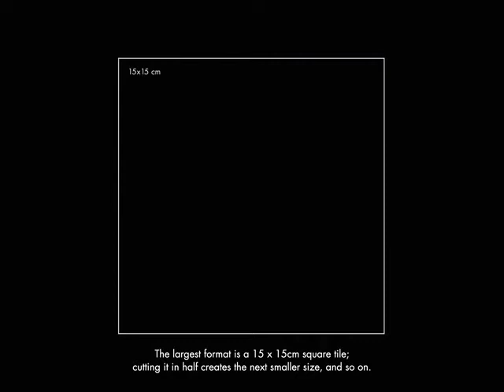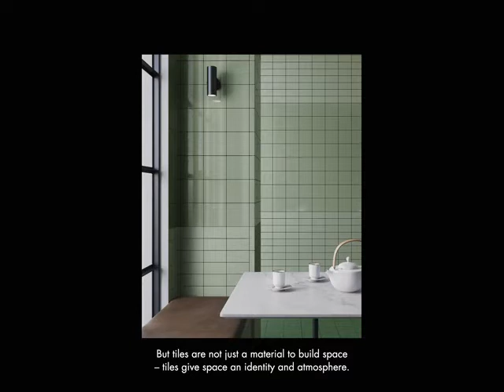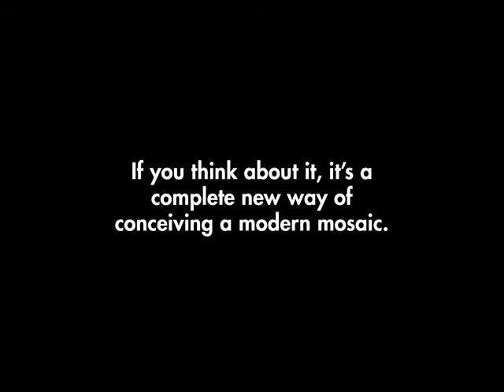Resource Center Member Stone Source: (Introducing) DIN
"Imagine design with true dimensionality. DIN is a new ceramic tile collection from Mutina, designed by Berlin-based designer Konstantin Grcic as one extensive package of unlimited flexibility. Grcic’s vision for the collection was to create a new way of thinking about a modern mosaic that is mathematical and flexible. All the elements featured in the range of DIN can be combined freely to create different patterns, from the most structured and straightforward scheme to elaborate and lively layouts. In addition, innovative trim pieces included in the collection allow the creation of 3D architectural solutions for walls, floors, and furnishings, offering designers and architects the frontier in what is possible with tile design today. Din consists of four different tiles sizes in eight colors and two finishes matte and glossy with a joint of 2mm.

“Modularity creates flexibility. There are a lot of different ways to use DIN, from very basic to highly sophisticated. You can pick just one tile size in one finish, or combining different sizes in different colors and even vary between matt and glossy finishes.”   Konstantin Grcic"

For more information on Lamboo, contact our TRC Rep below:
The Resource Center @ AIA St. Louis is a collaborative Space for Product Representatives & the Design Community